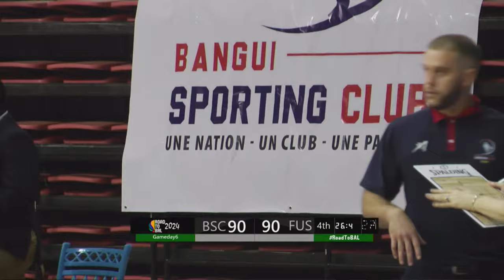FINAL: Bangui Sporting Club v F.U.S de Rabat | Africa Champions Clubs ROAD TO B.A.L. 2024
Watch the FINAL W. game between Bangui Sporting Club and F.U.S de Rabat at the Africa Champions Clubs ROAD TO 2024.